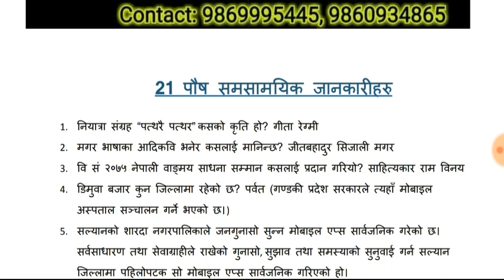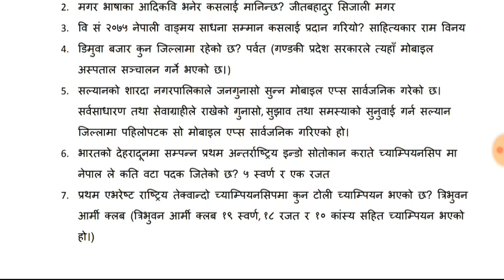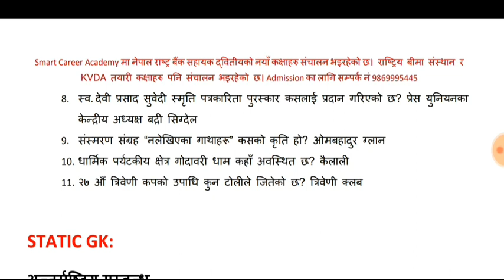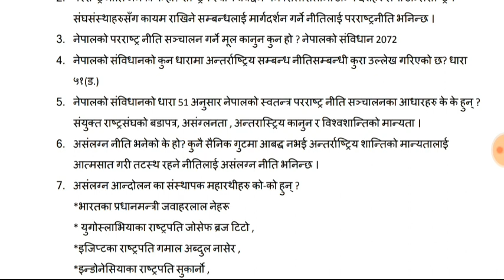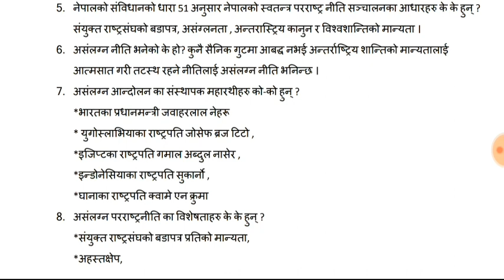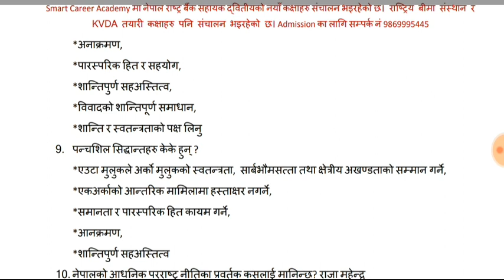Current Affairs loksewa Nepal #85|21 Poush 2075 |समसामयिक जानकारी|Smartgk|5 January 2019